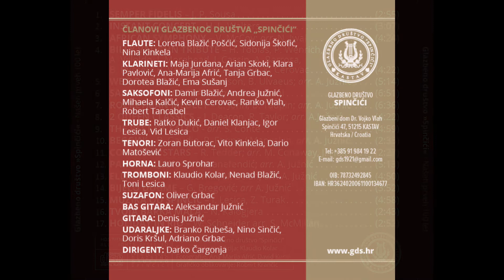Glazbeno društvo Spinčići - Tvoja barka mala (N. Kalogjera)